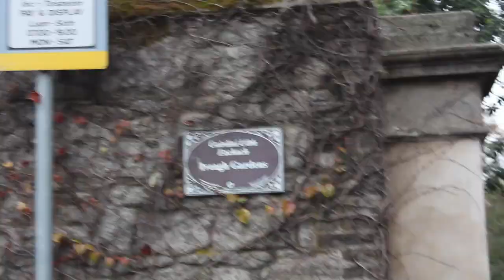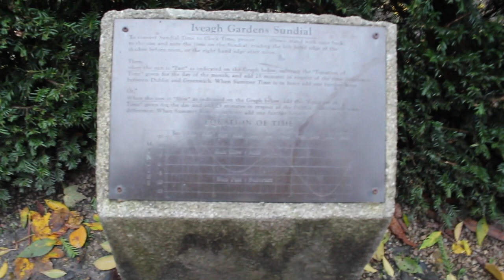VOCE CONHECE O PARQUE SECRETO QUASE NO CENTRO DE DUBLIN NA IRLANDA?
Tive que respostar o vídeo por conta de um erro nas imagens no fim, agora esta corrigido :)

Esse parque é super encondido e fica no centro da cidade, cercado de predios e é uma ótima alternativa pra um passeio diferente!

Vocês gostam de explorar a cidade que vocês moram?

Gente voltei com o desafio! Fiquei quase 2 dias off por conta de um chip da camera que quebrou, mas ja comprei outro e ta funcionando agora!

Meu amigo Jimmy tá fazendo o desafio criativo tambem!

YouTube.com/jimmyanthony